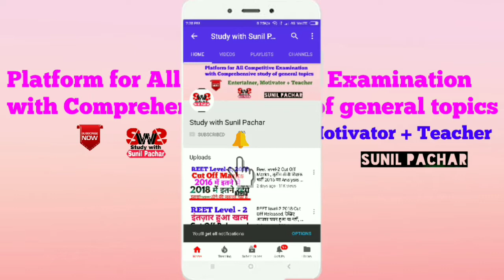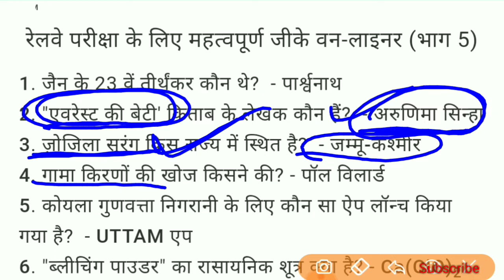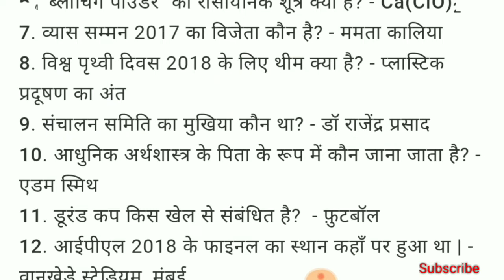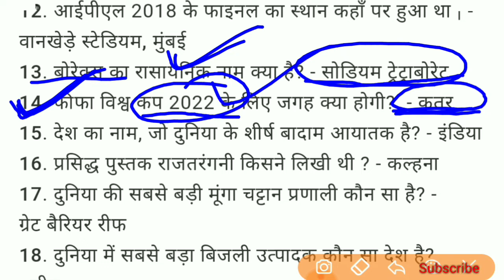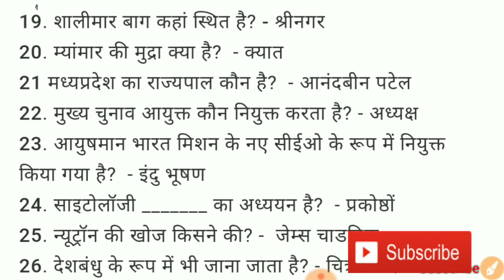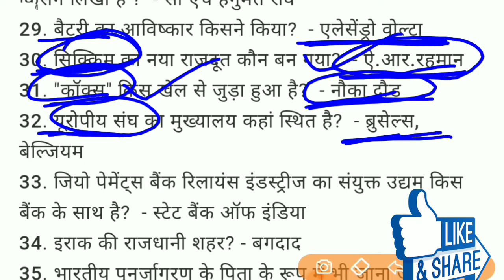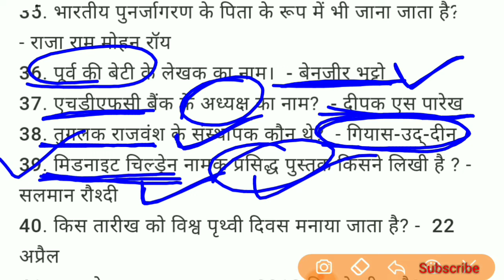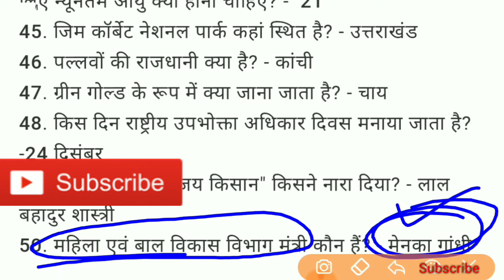RPSC LDC, SI, Railway ALP Test Paper || Daily One Linear Question Answer set..✍️✔️